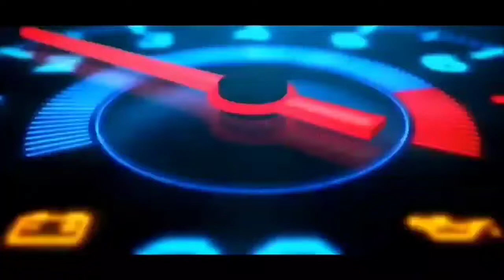Fino125 / Mio-M3 Hilang Pengapian( Semua Normal) ,Cek yang satu ini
Judul : Fino125 / Mio-M3 Hilang Pengapian( Semua Normal) ,Cek yang satu ini

Deskripsi : langkah-langkah memperbaiki gejala hilang pengapian.

semoga video ini bisa bermanfat bagi anda semuah ..

   ATAU YANG INGIN KONSULTASI MASALAH SEPEDAH MOTOR BISA DATANG LANGSUNG KE LINK DIBAWAH INI TERIMAKASI.

Silakan comen agar kami proses terlebih lanjut .

Salam Yamaha Semakin Didepan GASSS POLLL